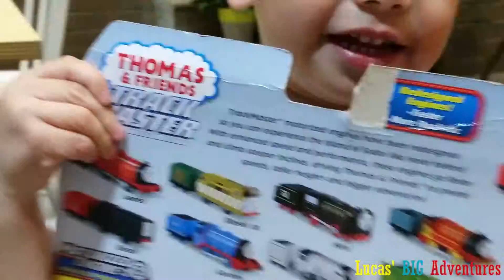Thomas & Friends Percy Track Master Train Unboxing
Mama and Papa bought me my first Thomas and Friends Track Master Train. I was very excited to open this and now I have so many trains to add to the collection.

I hope you enjoyed this very short video.

Love Lucas

* Gold Coast Family Trip- Dreamworld and SeaWorld Theme Parks-